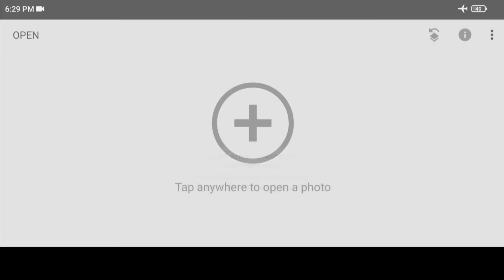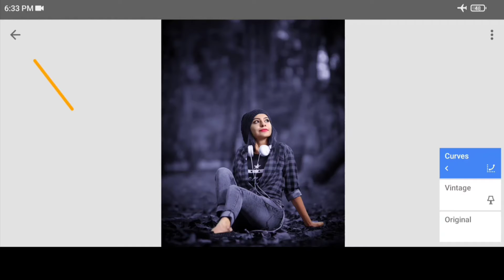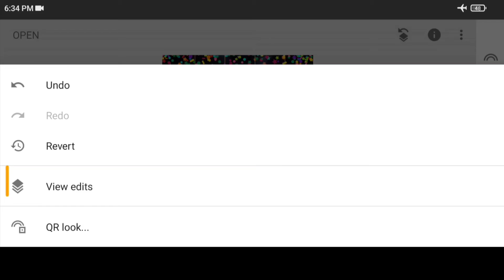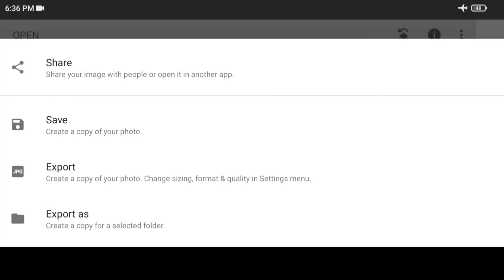New Year 2022 | Snapseed Photo Editing - Golu Editz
➡ Mike Leite - Summer Vibes  [ Vlogs No Copyright ]